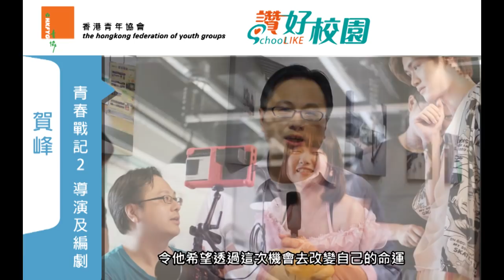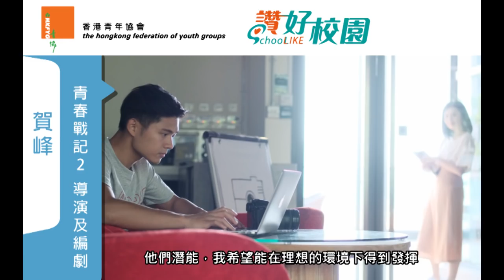青協「讚好校園」：電影《青春戰記2》導演賀峰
校園人與事。與眾同讚
網站：schoolike.hk

以香港中文大學為主要拍攝場地、並邀請中大教授、同學及中學生參演的電影《青春戰記2》，現正如火如荼製作中。本平台與導演賀峰、監製林超榮、男主角劉頌鵬及女主角陳貝怡進行訪談，他們將分享當中的創作及演出難忘點滴。

※本電影由平和基金資助計劃資助